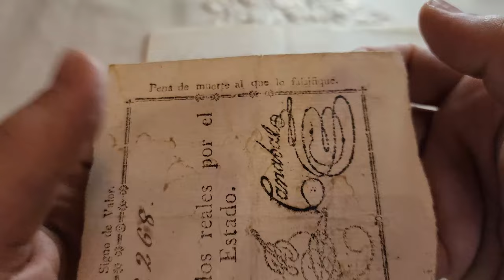BILLETES ÚNICOS con los que financiaron la Guerra de la Independencia de Colombia